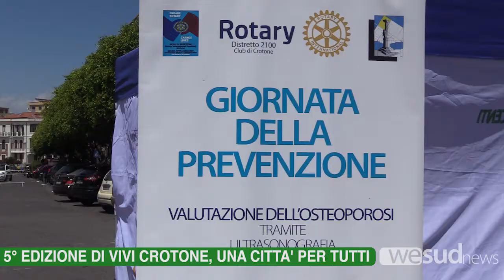5° Edizione di Vivi Crotone